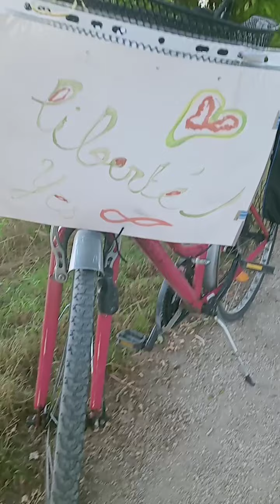VAMPSenPIREestNE- Ensemble, unis et LIBRES I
Allons ENSEMBLE découvrir UJS/UNITE JE SUIS...merveilleux, savoureux et puissant bain d'amour fort regenerant vous attend !
S'inscrire dans le groupe Télégram "Unité Je Suis" simplement en cliquant sur ce lien et se laisser guider :
à très vite la JOIE de NOUS y retrouver !

Notre binôme est devenu ADEPTE de la thérapie par le RIRE dite riro-thérapie, aussi qualifié de rigolo-thérapie,voire de zygoma-thérapie. En effet, présent dès l’ENFANCE, avant même l’apprentissage du LANGAGE, le RIRE est un comportement réflexe exprimant généralement de la JOIE et du BIEN ETRE.
- "Le RIRE est la fleur qui pousse sur la tige...de l'AMOUR"
- "Un ETRE qui a cessé de RIRE est un ETRE qui a cessé de vivre" (anonyme).

D'ailleurs, la psychothérapeute américaine Virginia SATIR estime -quant à elle- que  nous avons besoin de 4 CALINS par jour pour SURVIVRE,8 pour FONCTIONNER et de 12 pour CROITRE !
En effet, les CALINS ont de nombreuses VERTUS pour notre SANTE physique et affective !
De nombreuses personnes utilisent ce qu'on appelle la "câlinothérapie", un terme qui s'avère juste à plus d'un titre.

- Au micro de RADIO OXYGENE (09) invités à témoigner de notre merveilleuse AVENTURE "Nez Rouge et Culotté" en 10' :

enfin ici...wouah : délire fou ressemblant un peu à notre mode de Voyage-Rencontres avec FELIX et sa poule "CHEPA"...sans argent ni contraintes de temps !